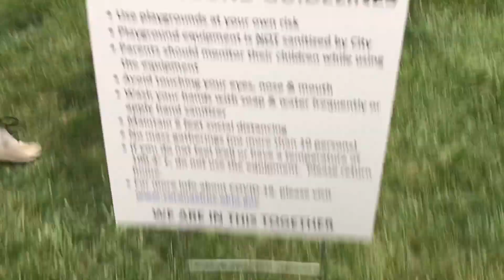Our Town’s Festival Got Canceled, So We Made Our Own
The COVID-19 pandemic has caused lots of problems for lots of people. One of them was the cancellation of our towns Labor Day festival. So our street came together and made our own. This is what happened.

Shout out to HICAP, MAHIR BEATS, and MUKTO DMI for the music